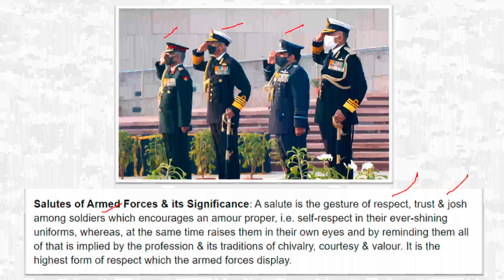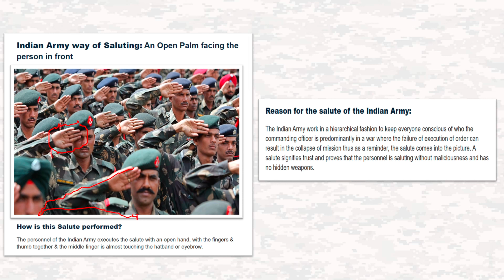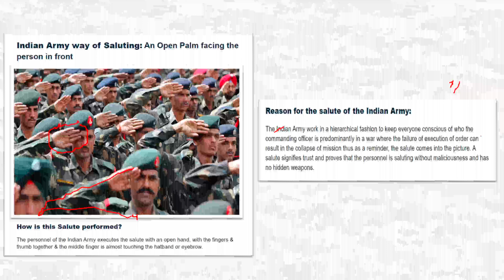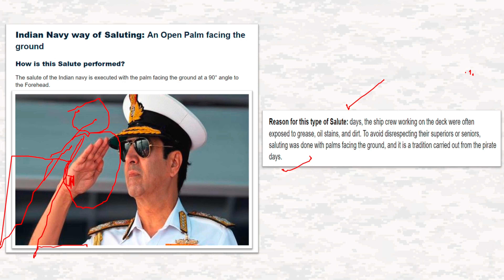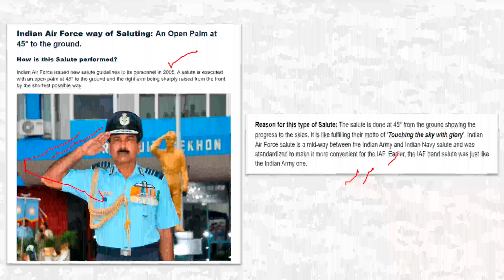🫡3 प्रकार के सैल्यूट🫡Types of salute in INDIA🇮🇳Salute kitne prakar ke hote Hain✅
Types of salute in INDIA | Salute kitne prakar ke hote Hain | Salute kitne prakar ki hoti hai | How many types of salute in India

इस वीडियो में हम समझेंगे 3 अलग तरीके सैल्यूट के बारे में। पूरा वीडियो अंत तक ज़रूर देखें और अपने सुझाव हमें कमेंट सेक्शन में लिख जरुर भेजें।

In this video we'll discuss about different types of salutes done in Indian defence forces. Make sure to watch the complete video and do let us know your views in the comments section below.

Keep Supporting
🇮🇳JAI HIND🇮🇳